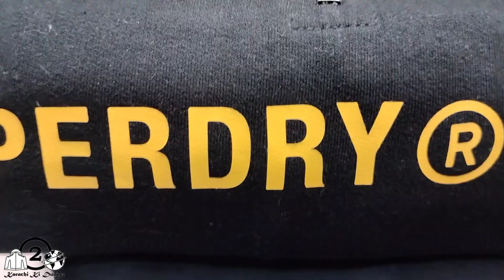7️⃣9️⃣9️⃣Rs Sale All Winter Variety | Hoodies, Zipper, Polo, Jeans, Trousers, Shirt |Boys Cloth Shop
Shop # F-205/F-228, First Floor, Rj Shopping Mall, Rshid Minhas Road, Karachi, Pakistan.
ضروری انتباہ
7️⃣9️⃣9️⃣Rs Sale All Winter Variety | Hoodies, Zipper, Polo, Jeans, Trousers, Shirt |Boys Cloth Shop@KarachiKiDuniya2